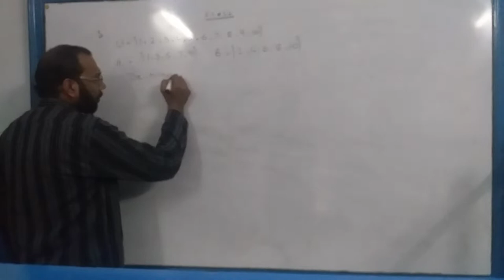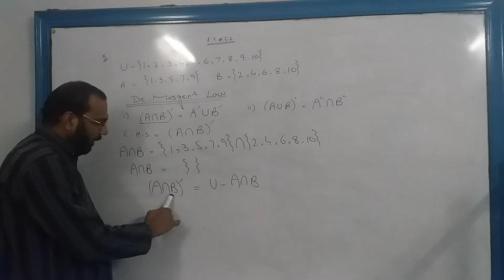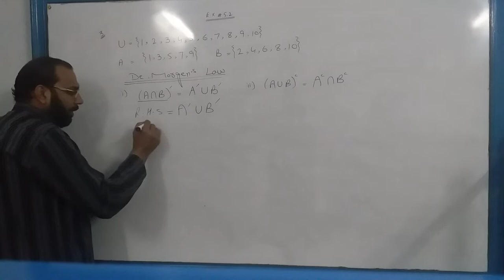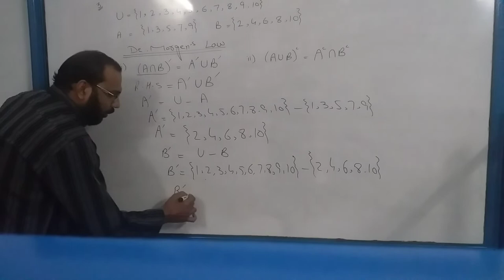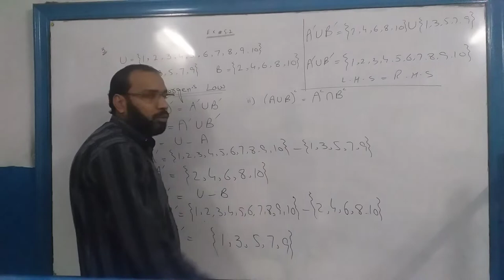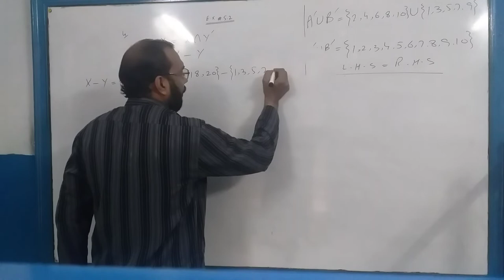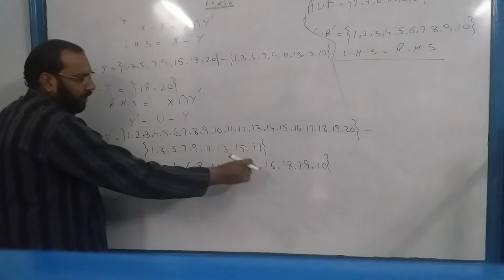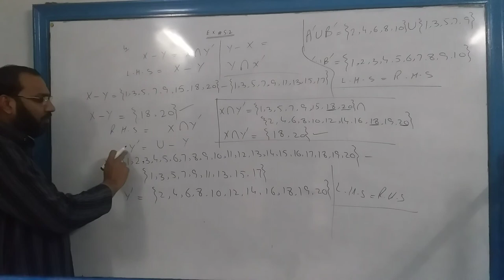Class 10 Maths lec#4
E.X 5.2 (part 2)